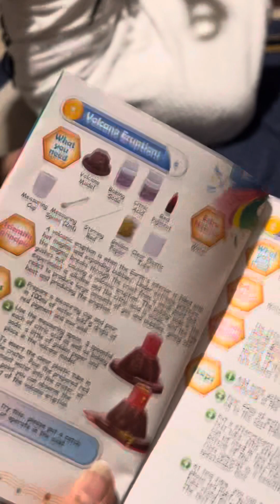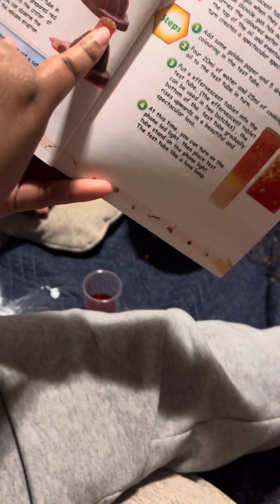Science Experiments with Yaya and Leasia